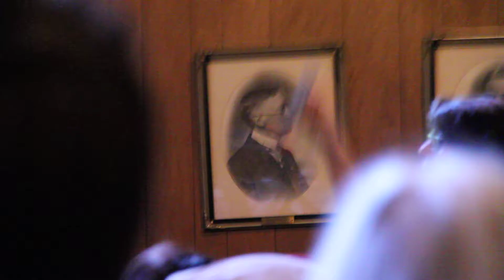Tig & Sarah - Sarah not getting the question from the audience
...and ending up not answering it because getting distracted. hilarious!! Sorry for the shaking camera!!